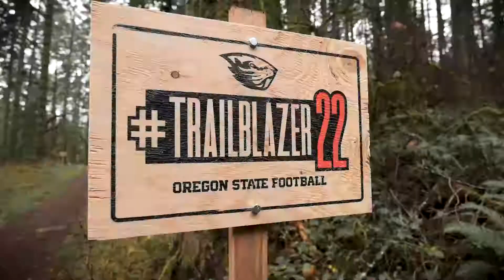TrailBlazer22 | Jack Velling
Signed. Sealed. Delivered.

Jack Velling is officially a Beav!